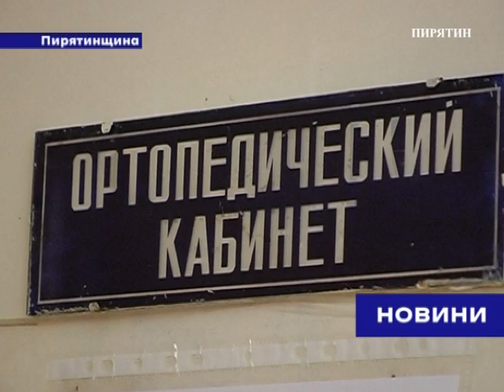25 липня відзначали день зубного техніка